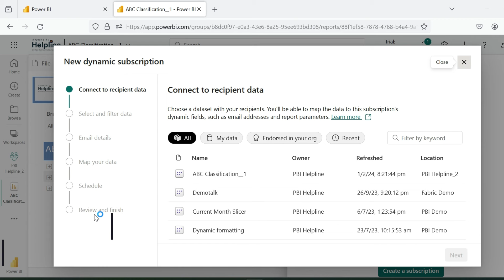New Dynamic Email Subscription/Alert for Power BI Reports | Power BI Update Jan 2024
We now have new feature in Power BI service in the section of Email Subscription for report pages. Where we can dynamically filter the reports using defined filters in a separate table. And send email alerts to different set of users.
In this video I will walk you through, how to enable this functionality.

This video will answer below query-
- Dynamic Email Subscription/Alert For Power BI Reports
- Dynamic Email with Personalized Report
- How do I set up email alerts in Power BI?
- Can we trigger email from Power BI?
- How do I automatically email reports in Power BI?
- How do I automate notifications in Power BI?

Get Help into Questions Related to powerbi, dax, powerquery Power BI datamodeling, analysisservices and powerbiservice and microsoftfabric